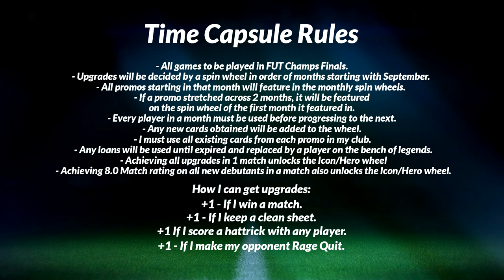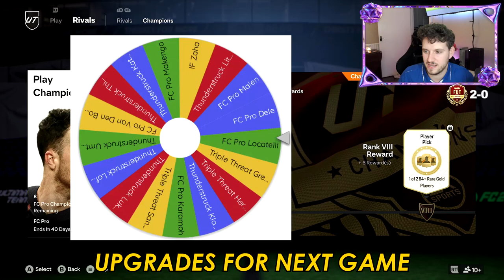MY WEIRDEST OPPONENT YET!!! - TIME CAPSULE #28 (EAFC24)